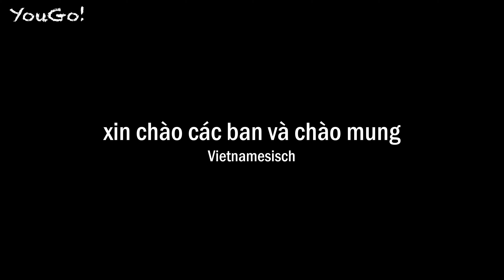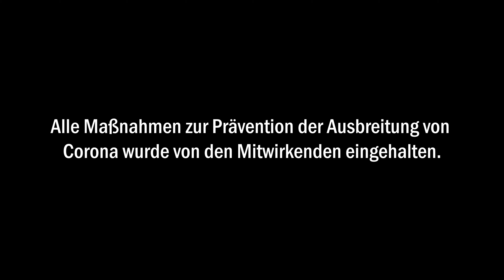BEGEISTERT PFINGSTEN FEIERN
Pfingstgottesdienst mal anders. Von uns für ALLE, von uns für DICH!

Mitwirkende:
YouGo!-Team & Friends
Maren Bartsch
Meike Pollanka
Pia Rohrbeck
Sina Rohrbeck
Paulina Schempp
Ann-Teresa Stiebler

Anja Hoang
Judith Hübner
Sophia Walter

Gespielt hat
Band NOVA:
Ann-Teresa Stiebler
Benedikt Starz

Kamera:
Tobias Pruß
Carl Rehberg

Assistenz/ Ton
Iljana Graf

Tonaufnahme, Schnitt & Mischung
Carl Rehberg